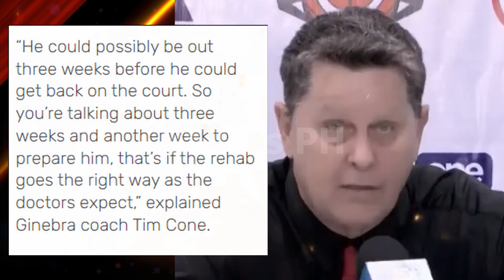PBA LIVE : GINEBRA ALJON MARIANO BIG ROLE SA PLAYOFFS | GINEBRA GOODNEWS NARDS PINTO MAKAKABALIK PA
ginebra vs converge
ginebra update
ginebra news
stanley pringle
greg slaughter
converge fiberxers
PBA UPDATES
GINEBRA UPDATES
magnolia hotshots
justin brownlee
marcio lassiter ginebra
ginebra trade
pba opening
bolick smb
gilas pilipinas
ginebra 3x3 lineup
ginebra
magnolia vs tnt game 4 prediction
ginebra update
magnolia hotshots vs tnt
pba finals

PBA UPDARES
PBA GINEBRA
GINEBRA UPDATES